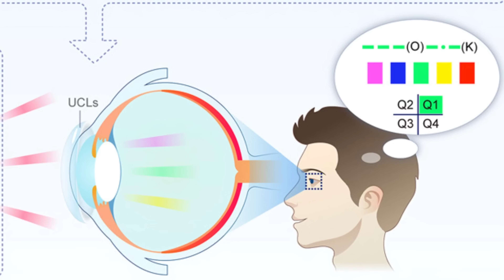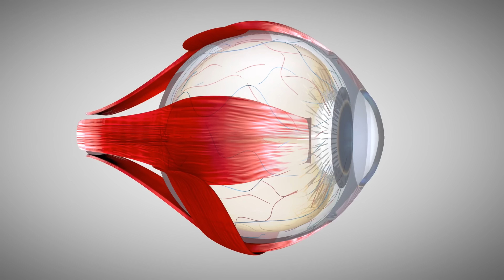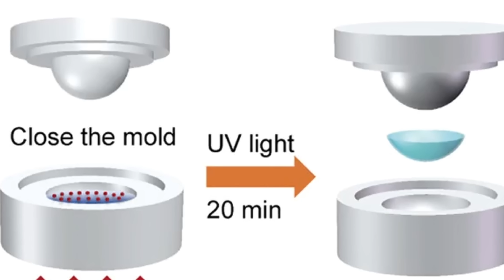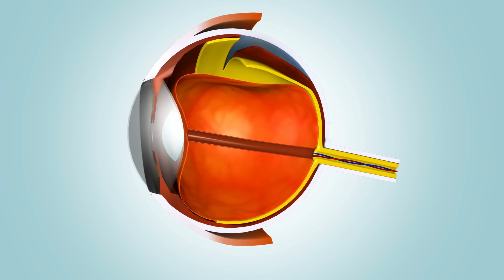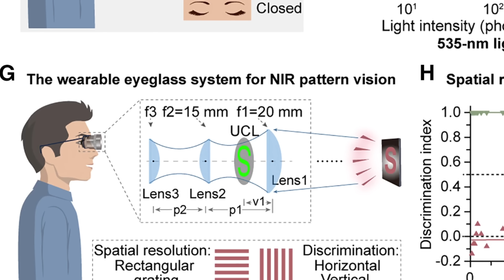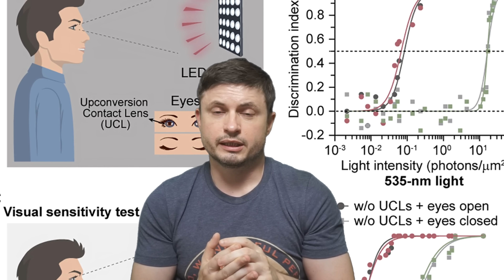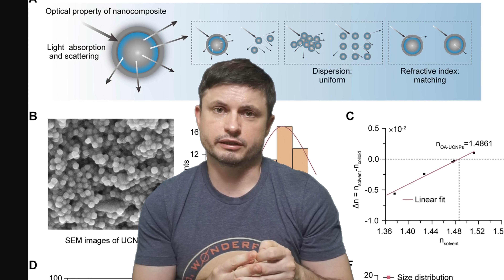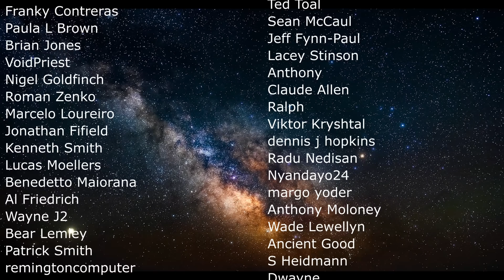Creation of Contact Lenses That Grant Infrared Vision to Humans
Hello and welcome! My name is Anton and in this video, we will talk about the creation of unusual infrared contact lenses

0:00 Infared contact lenses
0:55 Why though?
2:20 Previous mice experiments
3:20 Success! A lens that seems to convert light to infrared
4:40 Color vision but in infrared
5:00 Testing and safety
5:50 Human testing
7:00 Something weird happens when eyes are closed
7:30 Would this be useful at all?
8:45 Criticisms
10:00 Conclusions and what's next?